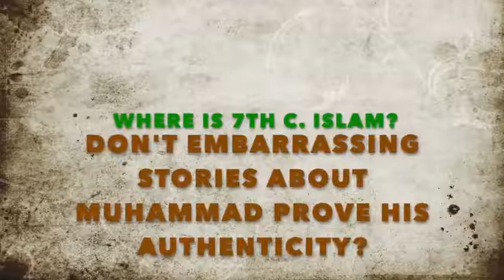7 Don't Embarrassing stories of Muhammad prove he's real